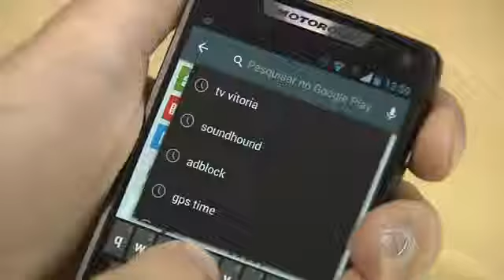Privilège-Bloco 2 - Novidades Le Chocolatier / Tratamentos da Clínica Livre - 06/12/14